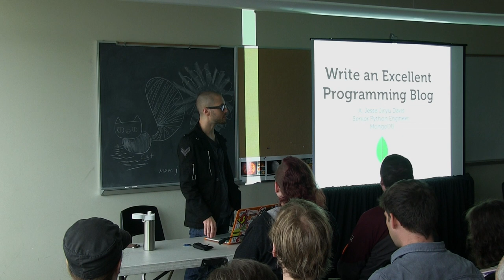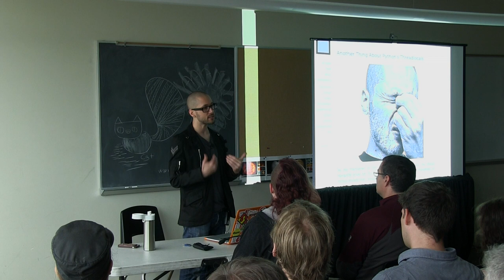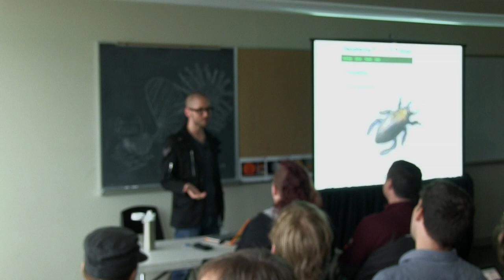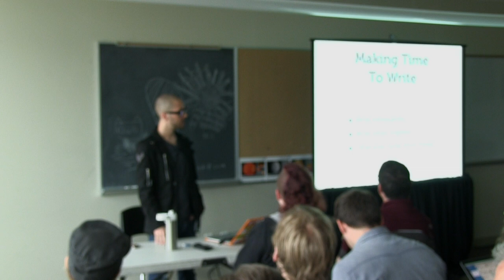OSB2014 - A. Jesse Jiryu Davis - Write an Excellent Programming Blog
This video is about OSB2014 - A. Jesse Jiryu Davis - Write an Excellent Programming Blog